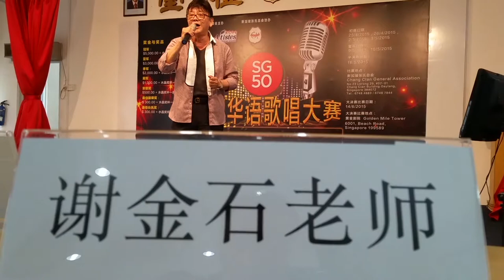谢金石＠我找到自己